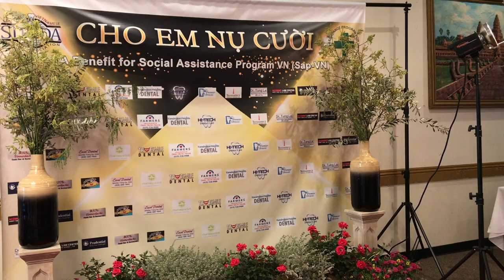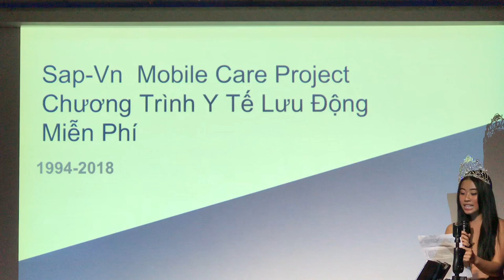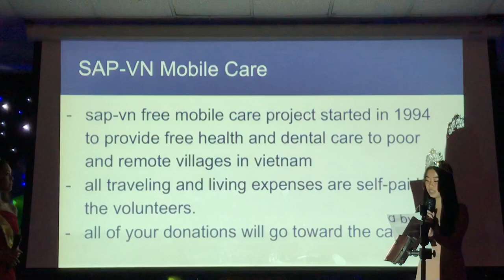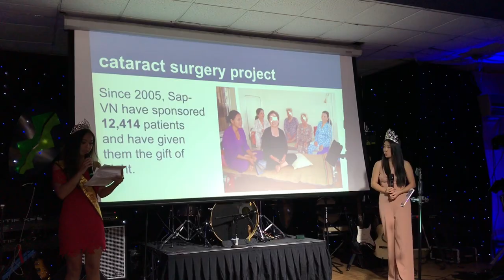Gift A Smile Gala - Dạ tiệc “Cho Em Nụ Cười” do hội bác sĩ nha khoa Việt Nam San Diego tổ chức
Buổi dạ tiệc Gift A Smile Gala “Cho Em Nụ Cười” do hội bác sĩ nha khoa Việt Nam San Diego tổ chức để gây quỹ cho chuyến công tác từ thiện tại tỉnh Cần Thơ với hội thiện nguyện Sap-Vn.org (Social Assistance Program for VN)

4655 Ruffner St, Suite 180